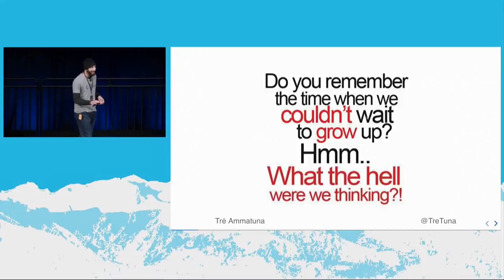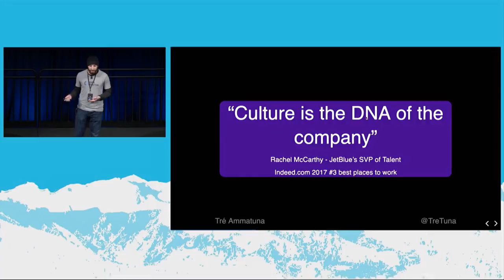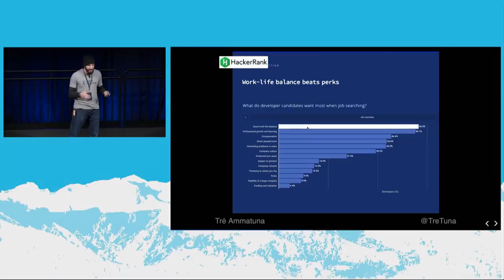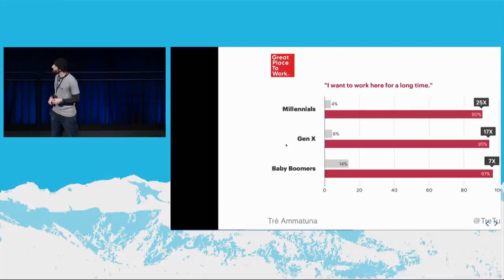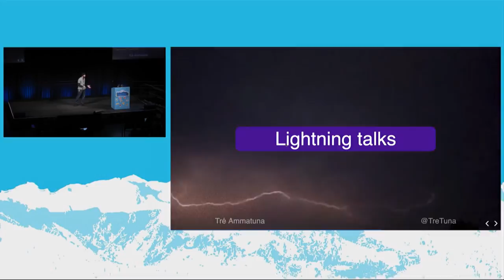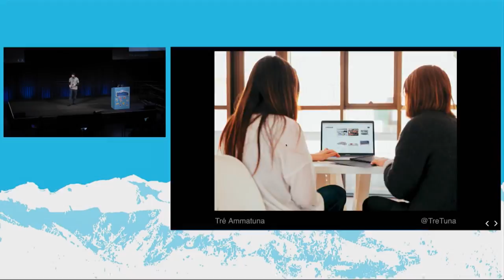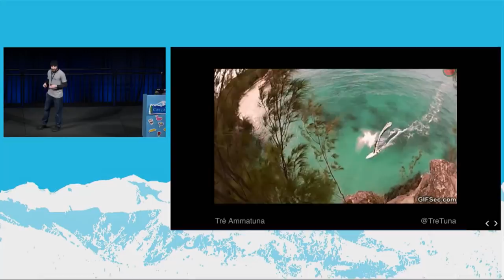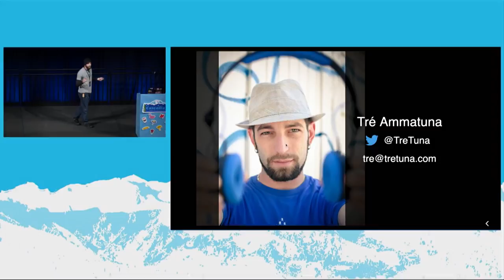Building a Culture of Learning and Growth // Tre Ammatuna // CascadiaJS 2018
From junior dev to C-level executive, continued education and growth are keys to success in today rapidly advancing tech industry. Everyone benefits from a culture built around these ideas that help you and your team not only keep up with the changes, but also share knowledge already gained.